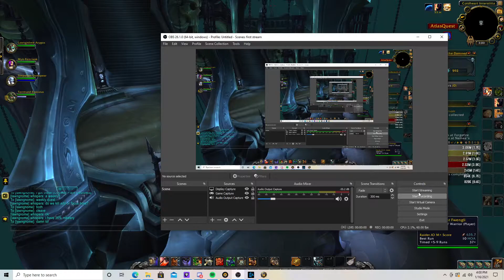WoW Shadowlands 9.0.2 protection warrior pve Torghast Coldheart Interstitia Layer 8 5 man